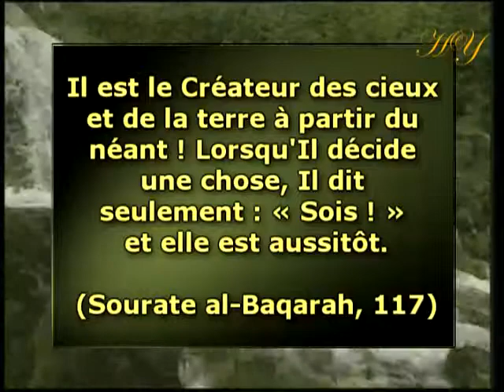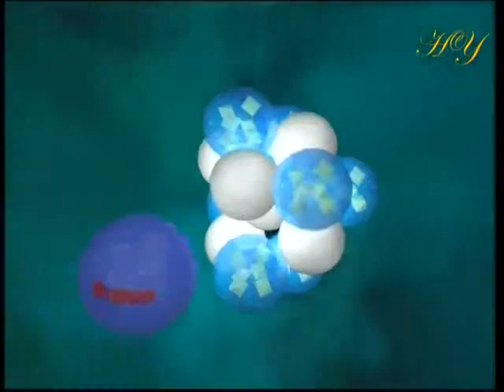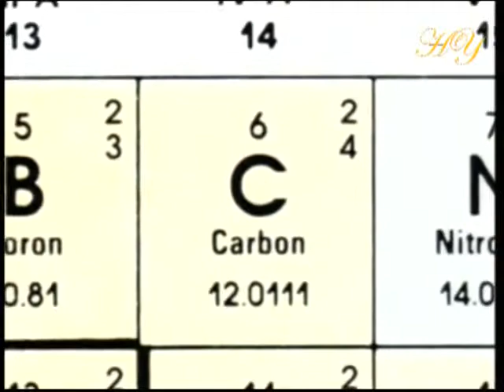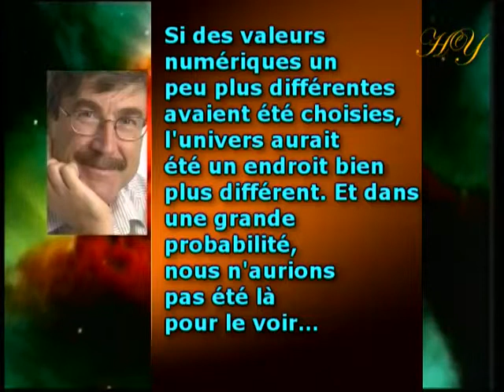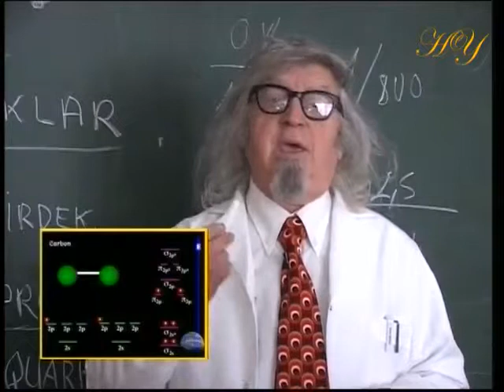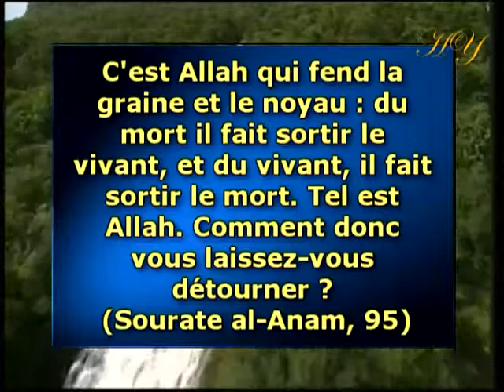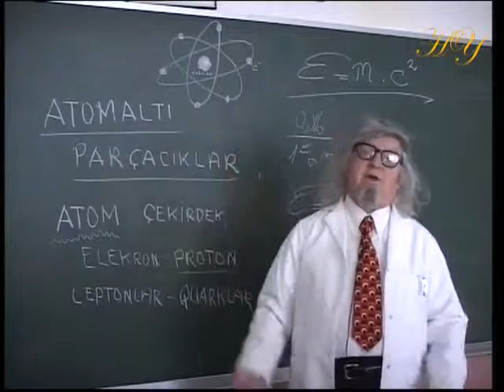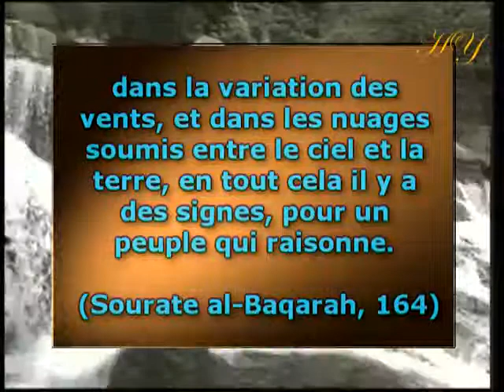Le miracle de l'atome